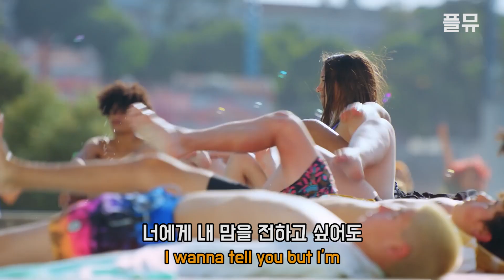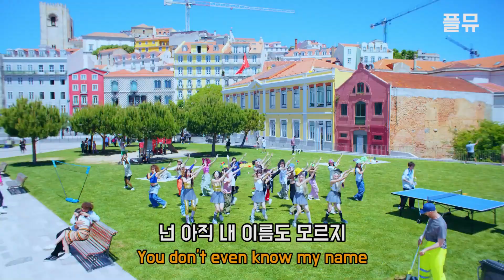뉴진스의 샤이한 신곡 : NewJeans - Super Shy [가사/해석/lyrics]